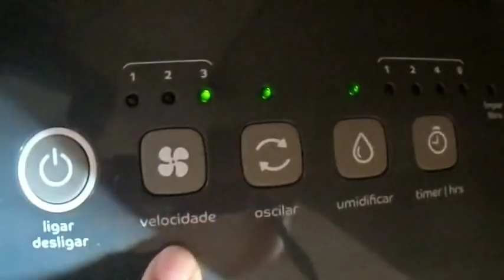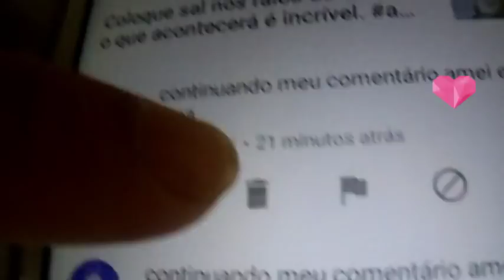COR DA CASA NOVA/FUI NA MAMÃE